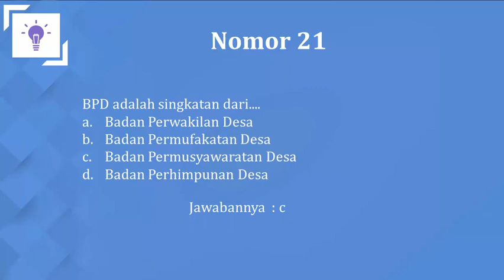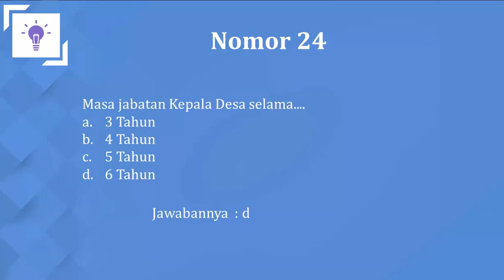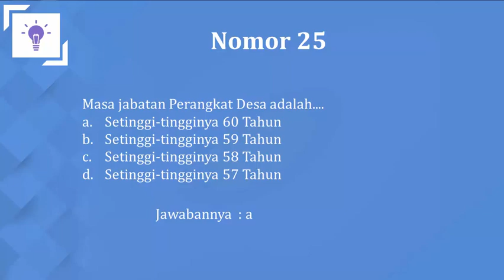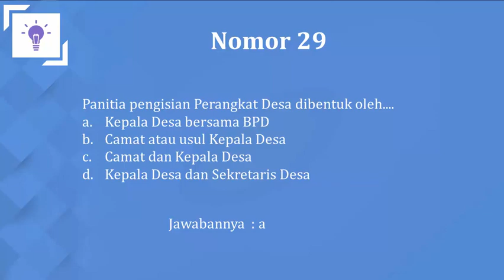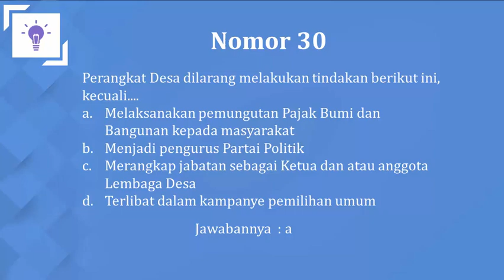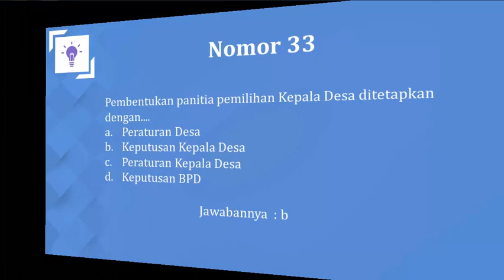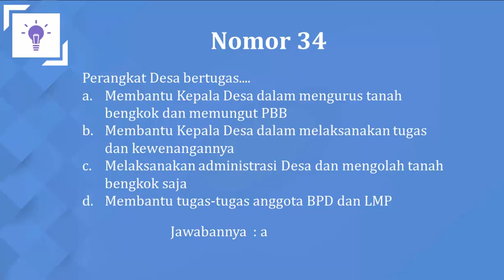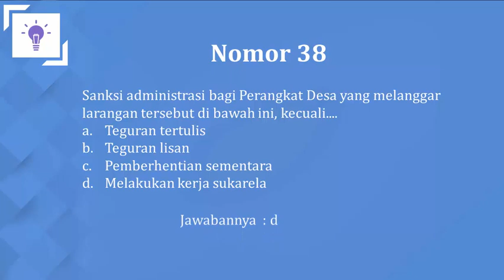Soal Tes Perangkat Desa dan Jawabannya I Part 2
Soal Tes Perangkat Desa dan Jawabannya berisi sejumlah soal dan jawaban yang berisikan 20 butir